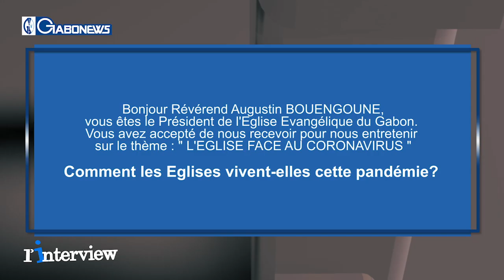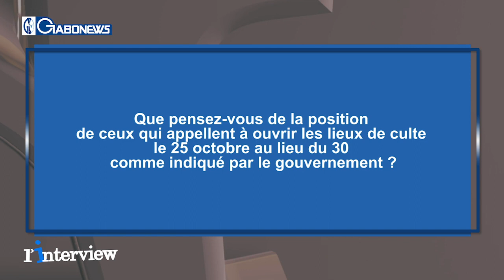INTERVIEW GABONEWS / L'EGLISE FACE AU CORONAVIRUS, REOUVERTURE DES LIEUX DE CULTE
Révérend Augustin BOUENGOUNE, Président de l'Eglise Evangélique du Gabon (EEG)